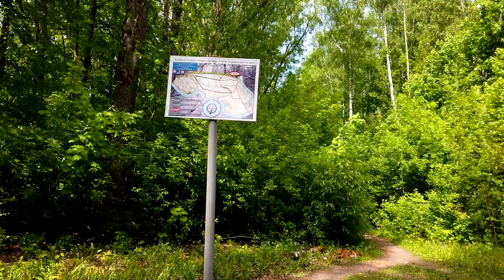Влог. Большая велопрогулка по парку Дружбы. Худею с большого веса170кг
Приехали с внуком в парк Дружбы. Катаемся по велодорожкам протяженностью 3000км. Отдыхаем и тренируемся на природе.

Компания Бакздрав (косметика, пробиотики, закваски традиционные и пробиотические, для ферментации овощей и фруктов, сыроделия, сорбенты, ферменты и т д. )